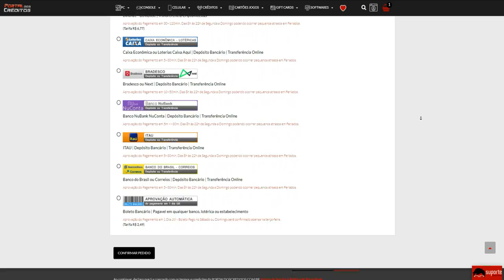ATIVEI o TELEPORTE do GOKU pra VENCER